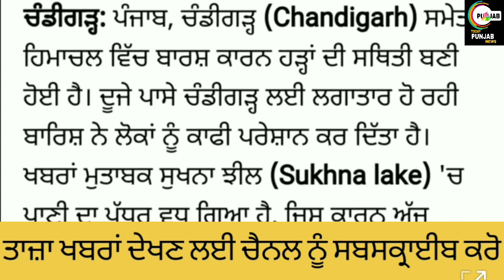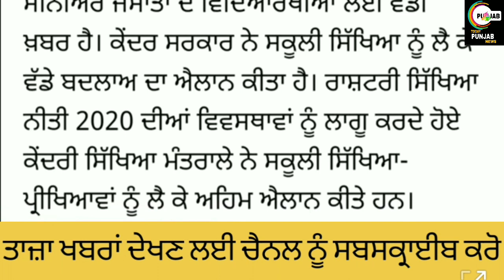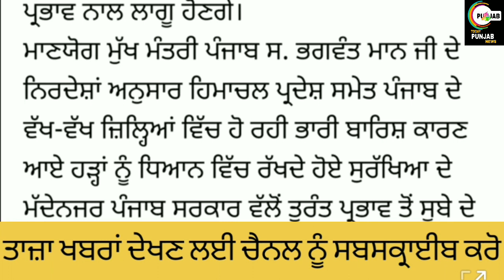SCHOOL CLOSED NEWS TILL 27 AUGUST IN PUNJAB । SCHOOL HOLIDAY NEWS TODAY। SUMMER VACATION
about this video-:

SCHOOL CLOSED AGAIN IN PUNJAB । SCHOOL HOLIDAY NEWS TODAY। SUMMER VACATION

Helo guyz